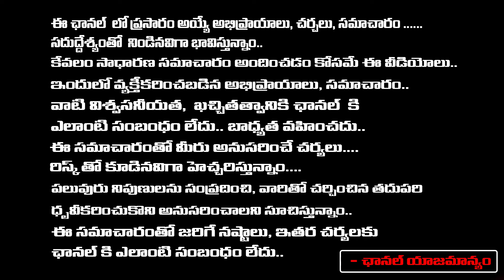TDP MLA Koneti Adimulam Viral Video | Jagan Shock | Daamu | RED TV TELUGU